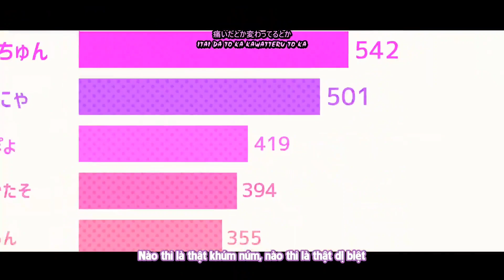Kawaikute Gomen (Shortver) cover by Ngọc Aoi